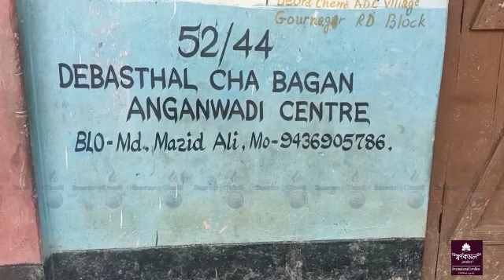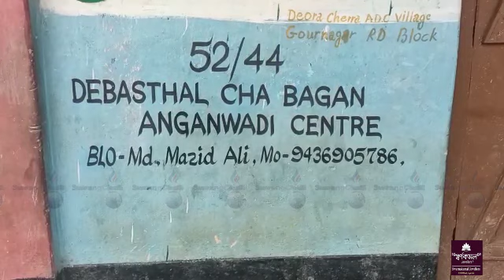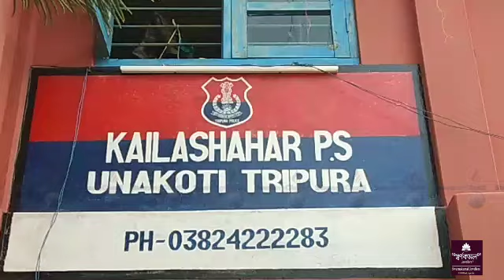II Cha Bwlwngni Thai Sekjakmano Twngphajak II